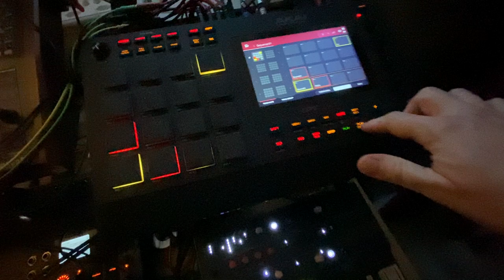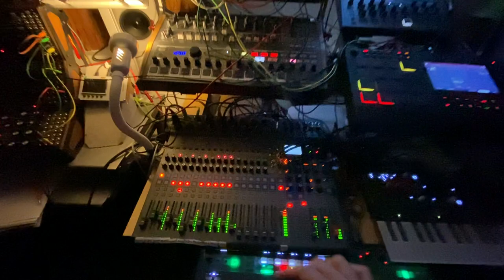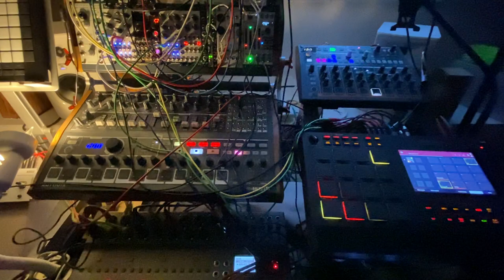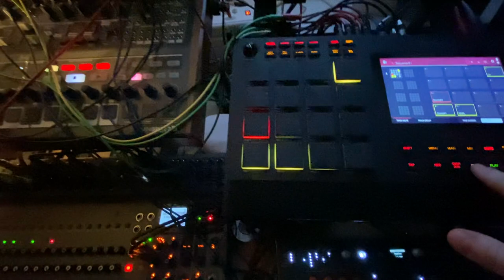April Fishbone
I don't like to roam the Internet on April 1st, but I couldn't jam yesterday, so here I am, then I unplug myself for the rest of the day.